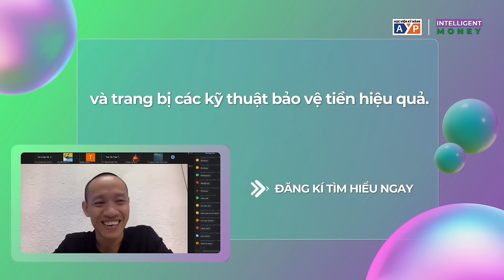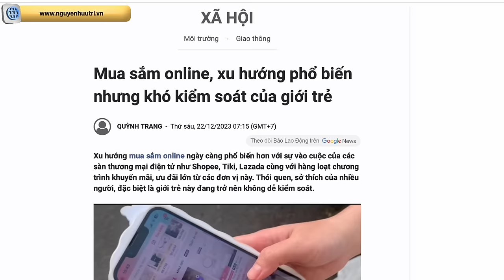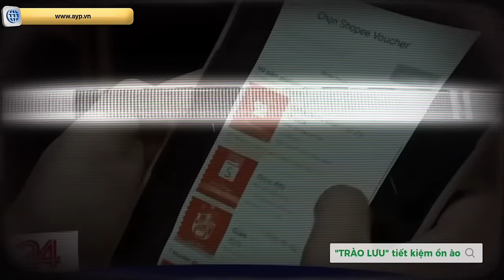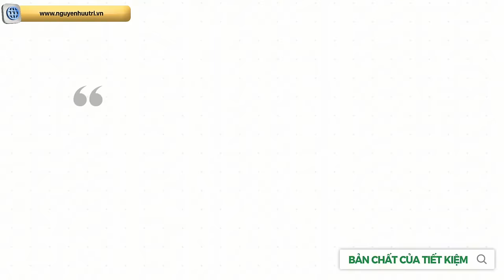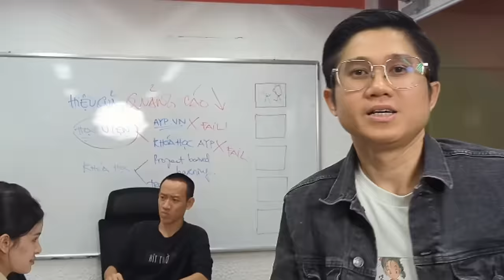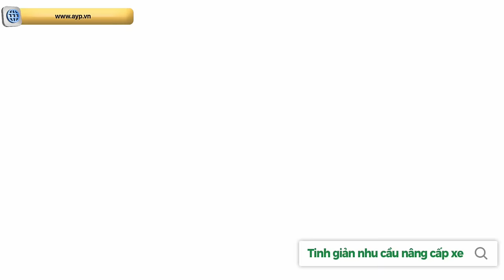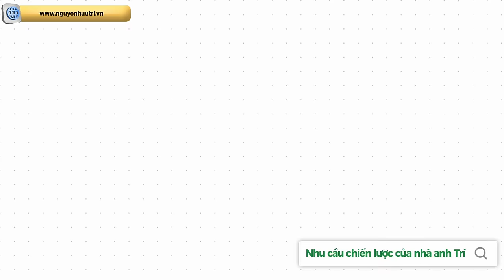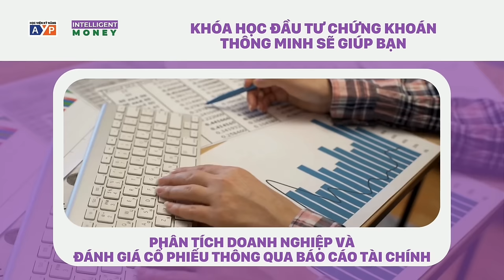Trào lưu TIẾT KIỆM ỒN ÀO - Niềm tự hào hay cổ xuý lối sống tằn tiện? | Nguyễn Hữu Trí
Tiết kiệm "ỒN ÀO" là trào lưu mới gây sốt với giới trẻ nhiều ngày qua. Trái ngược với xu hướng Giàu có thầm lặng - Quite Luxury, “tiết kiệm ồn ào” là việc lên tiếng và công khai từng chút một về những gì bạn đang làm để tiết kiệm chi tiêu và thực hiện mục tiêu tiết kiệm tiền của mình.

Liệu đây có phải là một trào lưu xây dựng thói quen bền vững trong tài chính cá nhân, những điểm tích cực và mặt tối của trào lưu "tiết kiệm ồn ào" là gì? Mời các bạn cùng đón xem trong video clip tối nay!
Timestamp:
02:00 - "TIẾT KIỆM"
03:46 - "ỒN ÀO"
05:10 - "TRÀO LƯU"
06:50 - Tiết kiệm cực đoan - Lợi bất cập hại!
09:25 - Bản chất của Tiết kiệm!
13:50 - Đầu tư chiến lược!
19:00 - Lợi ích khi xác định nhu cầu đầu tư chiến lược!

- Khoá học Chọn mua chứng chỉ quỹ dành cho người bận rộn